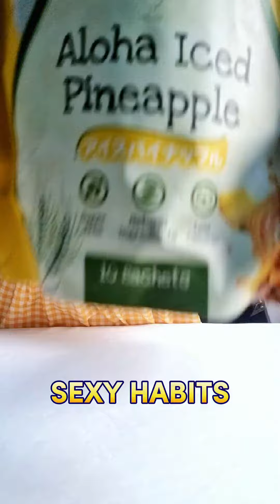Sexy Habits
Lose Weight. Drink Sexy Habits.
JAPAN FORMULA that uses Natural Ingredients to help you LOSE WEIGHT:
✔️ Fiber - Improves Bowel Movement for Flat Tummy
✔️ Garcinia - Appetite Suppressant to help you consume less calories.
✔️ L-Carnitine - Fat Burning to say goodbye to stubborn fats.
Other Benefits:
✔️ Sugar Free
✔️ Low Calorie (20 cal only!)
At Sexy Habits, we offer enjoyable drinks that can help you slim down naturally. Our products are made with natural ingredients that let you burn fat, suppress your appetite, and improve bowel movement.
FAQs:
📣 How to Drink:
Drink Once a Day by diluting with hot/cold water.
Drink within 20 minutes to avoid clumping of the fiber.
📣 Are there Side Effects?
There are no side effects. Product is made with natural ingredients based on Japanese Formula that will definitely help you lose weight .
📣 How soon can we see results?
Every body is different. Losing weight for each person will vary, but drinking Sexy Habits daily will help you achieve results faster.